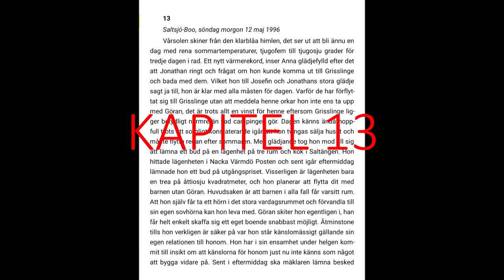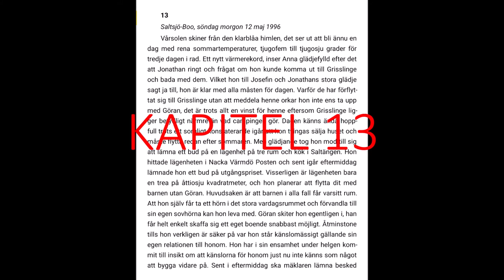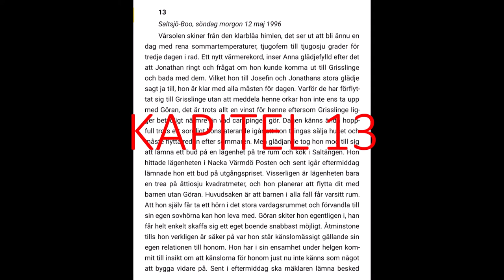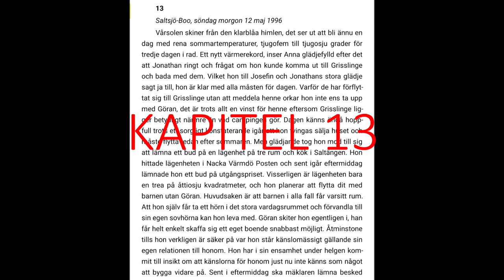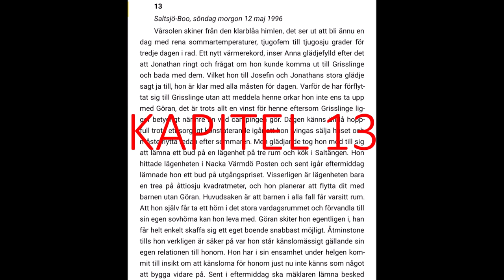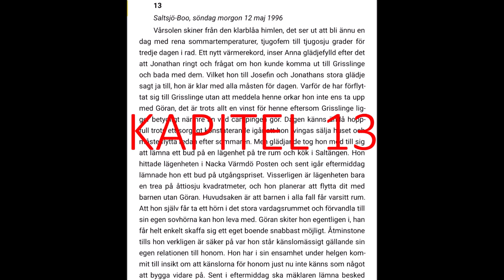Fredde Granberg läser ur boken SUICIDIUM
SUICIDIUM är första delen av sju i serien Längs vägen dör vänskapen. Då serien börjar med att:

Nioåriga Jonathan Skoglund sitter uppkrupen i sängen på sitt rum i den stora tegelvillan i Nacka och läser pappa Tonys handskrivna brev. Det har knappt gått en timme sedan han hittade pappans trumpinnar som låg som ett kors på källargolvet i pölen av urin.
Han stirrar på de svenska och engelska orden i brevet. Ord som han då inte vet kommer att förändra hans liv för alltid.

Serien Längs vägen dör vänskapen, är en verklighetsbaserad spänningsserie om barndomsvännerna Jonathan, Carl-Magnus och Sergio. Tre killar som tidigt i livet skapar sig en egen Mose lag att leva efter: Ett liv är ett liv för ett liv.

Stefan Di-Omnia (f. 1964) är författare och debuterade 2014 med den självbiografiska boken Hjärnvilja: en fajt mot strokedjävulen. 2020 kom den skrämmande lyssnarsuccén Kattstryparen Rum 419. Nu vill författaren fängsla dig med en hel serie av verklig spänning!